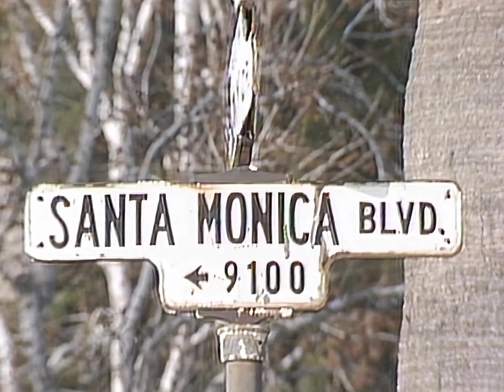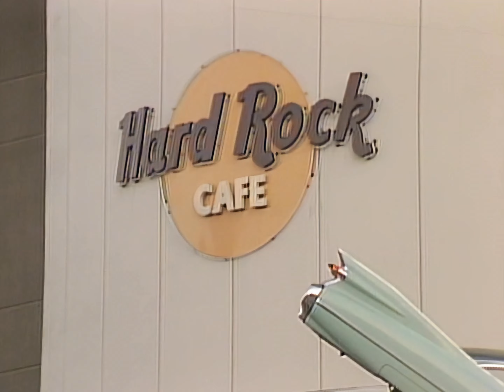[4K 60FPS] 혼다 미나코(本田美奈子) - 1986年のマリリン MV 1986 4K AI Upscaling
*출처: 루리님 제공 本田美奈子 この歌をfor you DVD
*본 채널에 업로드한 영상으로 어떠한 수익도 창출 하지 않습니다
*この動画を含め全ての動画は収益化していません。